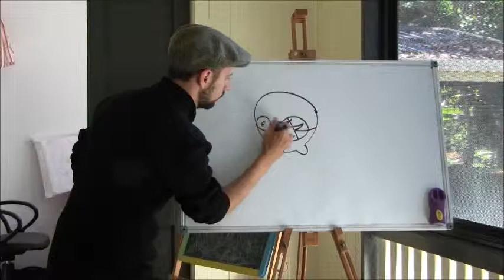peter carnavas drawing duane from My Totally Awesome Story.wmv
Illustrator Peter Carnavas draws the main character, Duane, from My Totally Awesome Story.